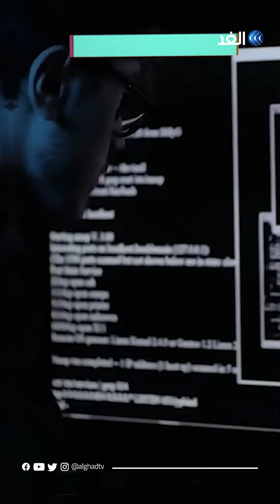مجموعة "هاكرز" إندونيسية تخترق مواقع رسمية إسرائيلية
ذكرت وسائل إعلامية إسرائيلية أن مجموعة هاكرز من إندونيسيا، اخترقت المواقع الإلكترونية لعدد من الوزارات الإسرائيلية، واستولت على البيانات، ونشرت جزءًا منها.